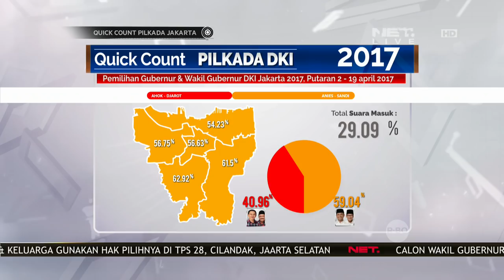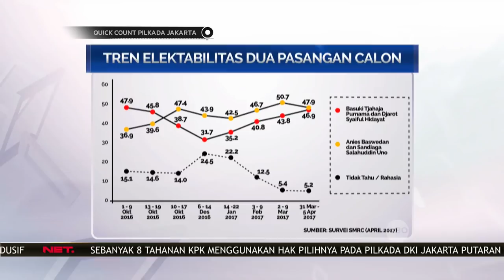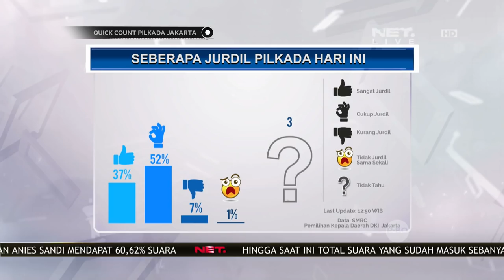Quick Count Pilkada DKI - Markas Simpatisan Anies-Sandi Semarak dengan Hiburan Musik Dangdut (6/12)